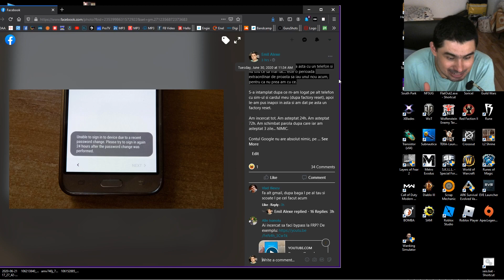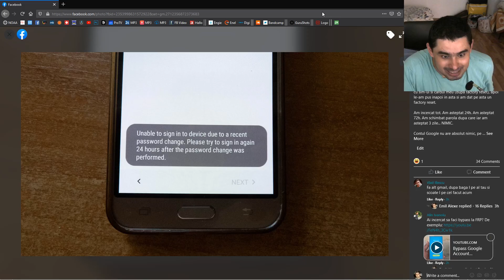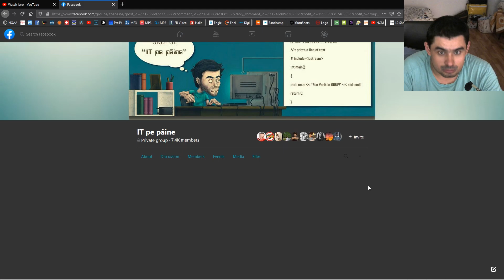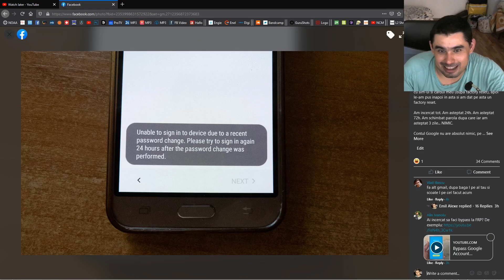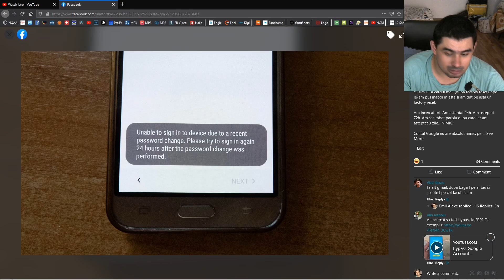Google mi-a distrus telefonul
Minunat. Oare unde o să ajungem în ritmul ăsta?